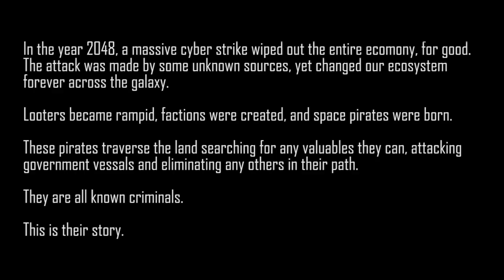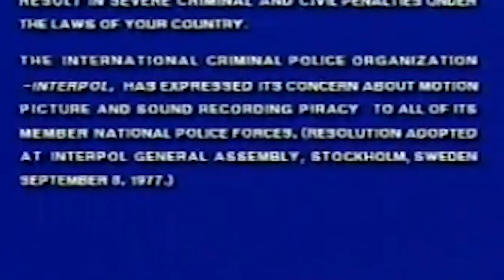SPACE PIRATES ARE REAL | (PROOF!!)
Space war is the future now.